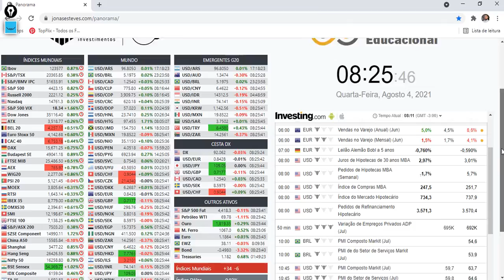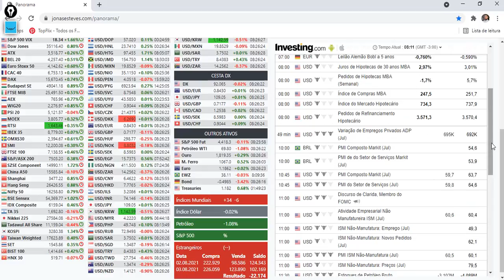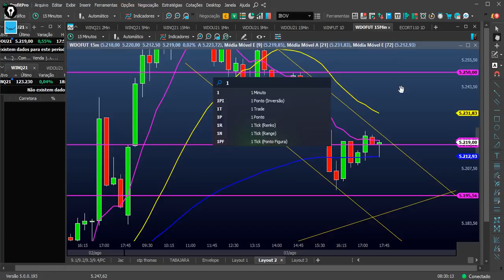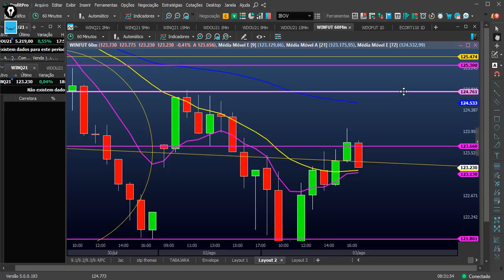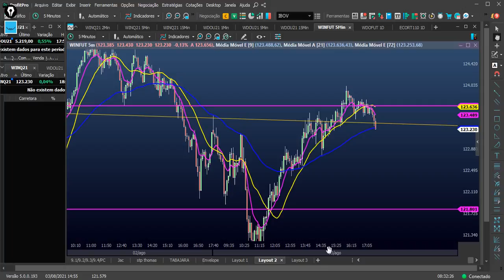BORA GANHAR DINHEIRO!! QUARTA FEIRA